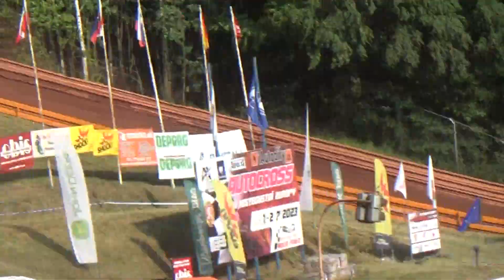00047 ME Autocross Nová Paka 1.-2.7.2023